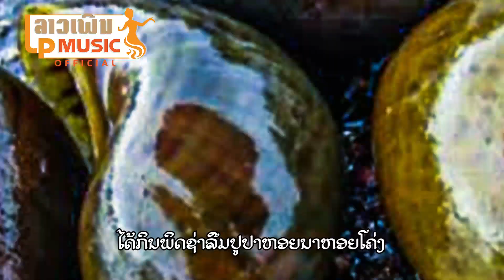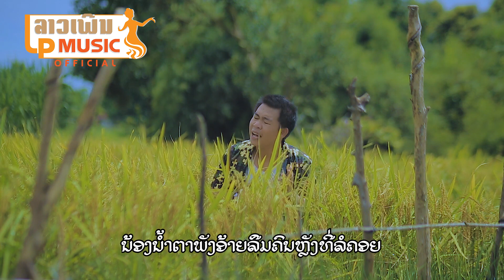karaokeຄົນດັງລືມຫລັງຄວາຍ ຮ້ອງໂດຍ ດອກແກ້ວ ແກ້ວປະເສີດ karaokeคนดังลืมหลังควาย /LPລາວເພີນ